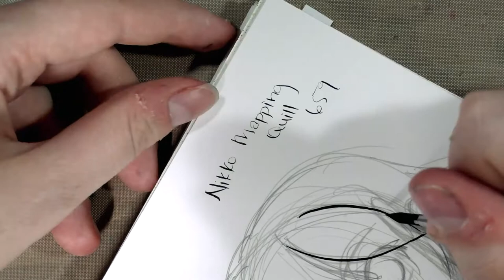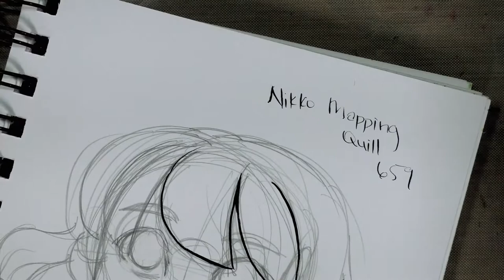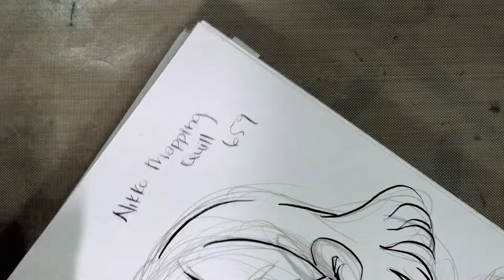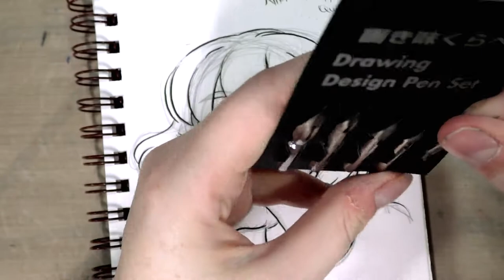Nib Review Nikko Mapping Quill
I found a hidden cache of nib reviews!   Today I'm checking out the Nikko Mapping Quill from the Nikko Drawing Design Pen Set, picked up from the San Jose Kinokuniya.